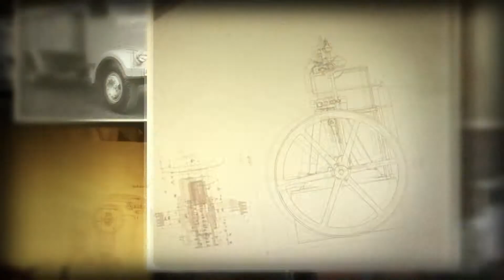MAN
50 שנה ל MAN ישראל
לעוד צילומים והפקות שערכנו היכנסו
ליצירת קשר ,
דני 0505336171